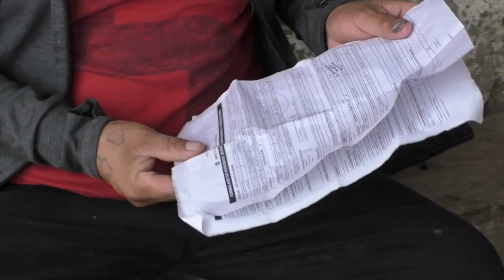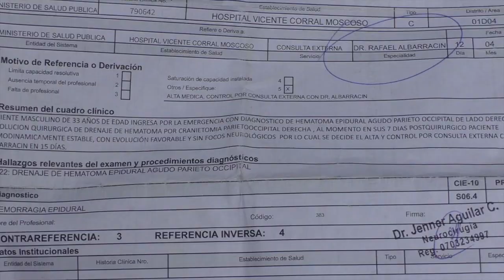Padre de familia a causa de una cirugía no puede trabajar y requiere ayuda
Mauro Guallpa de 32 años de edad, oriundo de la comunidad de Cauquil, desde los 14 años ha trabajado en el área de la construcción, junto a su pareja han procreado tres hijos de 13, 11 y 6 años. Sus vidas desde el 6 de abril sufrieron un cambio rotundo por una enfermedad detectada, luego de una complicada intervención quirúrgica evoluciona favorable pero lentamente, para cualquier ayuda puede contactar al 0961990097.
Sus amigos para este sábado están organizando un evento solidario.